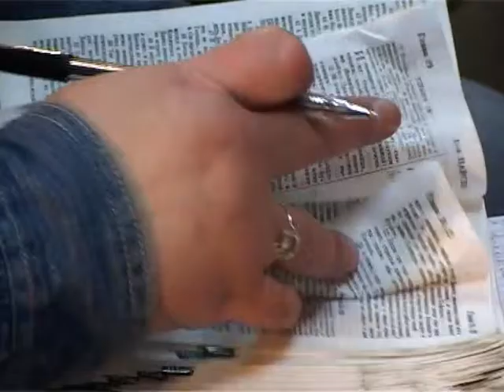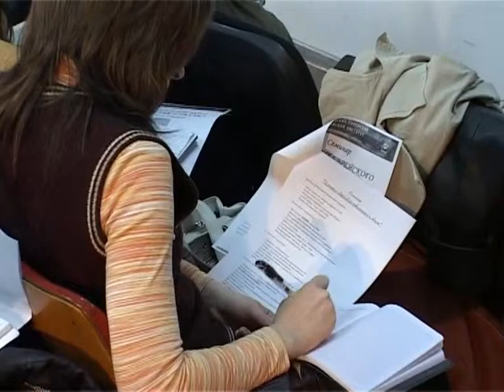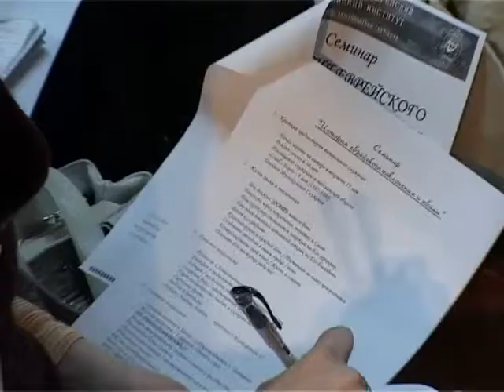МЕБИ Марк Чопински "История еврейского поклонения и хвалы " Урок 1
Марк Чопински  "История еврейского поклонения и хвалы "  Урок 1